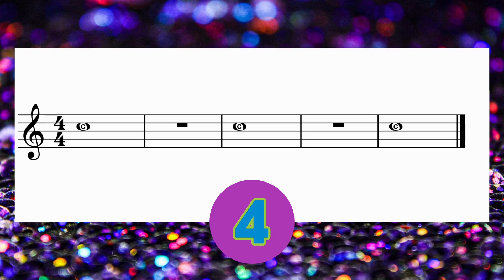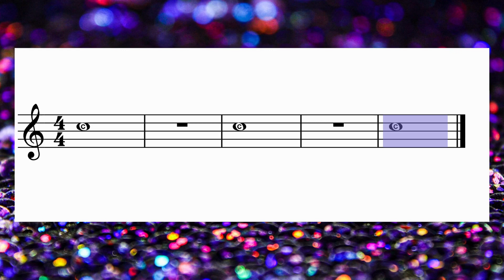Beginning Band Series for Flute: 1.3 Second Note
Practice playing the C on the third space of the staff.